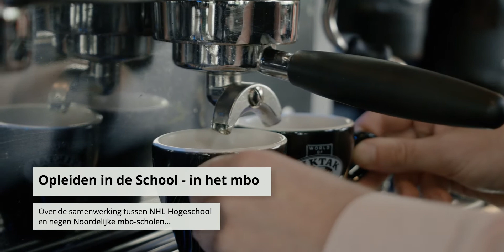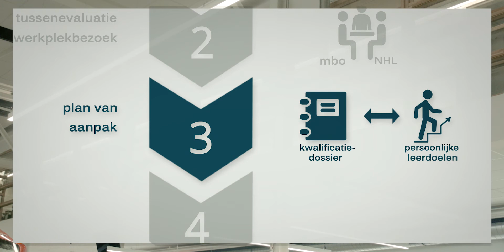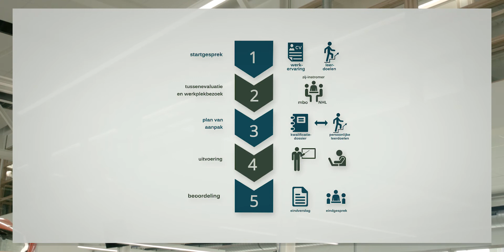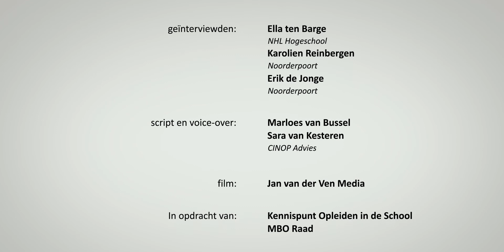Opleiden in de school Over samenwerking tussen NHL Hogeschool en 9 noordelijke mbo's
Opleiden in de school; het mbo. Over samenwerking tussen NHL Hogeschool en 9 noordelijke mbo's.